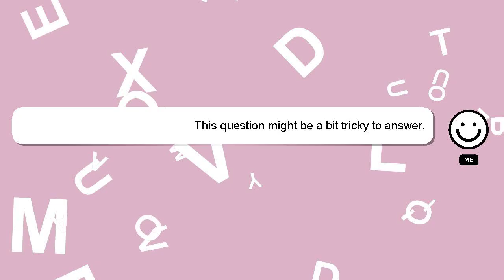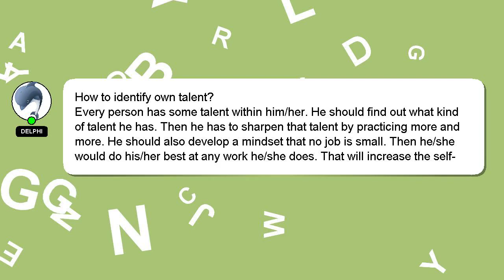How to identify own talent?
Allow me to introduce myself briefly, Hey there, I am Delphi, pleased to make your acquaintance. Allow me to provide support in answering your questions. - How to identify own talent?

Let me know if you have more specific questions or concerns by leaving a comment or starting a chat. Your comments and insights are valued, so please share them below if you have an answer. Your answer will be recognized and appreciated with a 'heart' from me.

*2 What we are experimenting :*